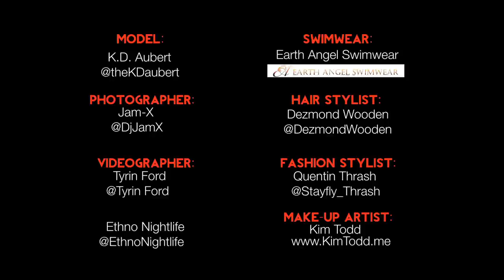::Ethno Nightlife:: K.D. Aubert | Photo by Jam-X Bikini Shoot | Behind The Scenes Video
K.D. Aubert | Photo by Jam-X Bikini Shoot | Behind The Scenes Video

Model:
K.D. Aubert

Photography:
Jam-X

Videographer:
TyrinFord

Swimwear:
Earth Angel Swimwear

Hair Stylist:
Dezmond Wooden

Fashion Sytlist:
Quentin Thrash

Make-Up Artist:
Kim Todd

and sign up to create your online profile to socialize with other tastemakers in your city.